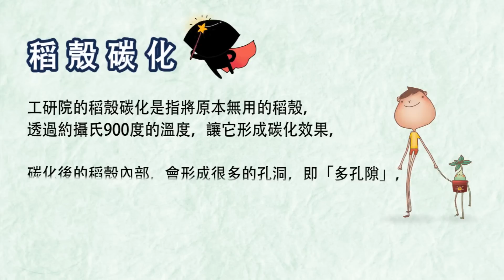臺灣藝術大學－《我的小綠我的天》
【簡介】
人生  下一刻
任誰也無法清楚預知
誠如故事裡的小男孩（王子維）與九層塔（小綠綠）
他們意外地相遇
也意外地種下了小男孩日後成為農場主人的幼苗

人生總有千百種姿態
也許精彩
抑或平淡
好似科技之於人類
可能讓人感到高深不可測
卻也可能近在您我生活之中

《我的小綠  我的天》
就是一個由簡單基因所建構的小故事
在小平凡中
逸散著 微酸 微甜 的人生滋味